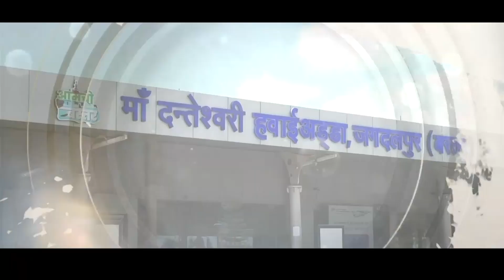08-10-2023-grand news jagdalpur